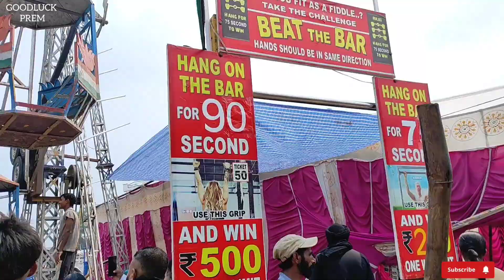ਛਪਾਰ ਦਾ ਮੇਲਾ ਭਾਗ-2 || Chappar da Mela Part-2|| Full crowdy day || last day of Mela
ਛਪਾਰ ਦਾ ਮੇਲਾ, ਪੰਜਾਬ ਦੇ ਸਮੂਹ ਮੇਲਿਆਂ ਵਿੱਚੋਂ ਇੱਕ ਵਿਲੱਖਣ ਅਤੇ ਸਰੂਪ ਵਿੱਚ ਸੁਚਿੱਤਰ ਮੇਲਾ ਹੈ। ਇਸ ਦਾ ਸਬੰਧ ਪੰਜਾਬੀਆਂ ਦੀ ਪੂਜਾ-ਬਿਰਤੀ ਨਾਲ ਜੁੜਿਆ ਹੋਇਆ ਹੈ। ਇਸ ਮੇਲੇ ਦਾ ਮੁੱਖ ਪ੍ਰਯੋਜਨ ਗੁੱਗੇ ਦੀ ਪੂਜਾ ਅਰਚਨਾ ਕਰਨ ਵਿੱਚ ਨਿਹਿਤ ਮੰਨਿਆ ਗਿਆ ਹੈ। ਗੁੱਗੇ ਦੀ ਪੂਜਾ ‘ਨਾਗ-ਪੂਜਾ’ ਵਰਗੀ ਹੀ ਕੀਤੀ ਜਾਂਦੀ ਹੈ ਜਾਂ ਇਉਂ ਵੀ ਕਹਿ ਸਕਦੇ ਹਾਂ ਕਿ ਨਾਗ ਪੂਜਾ ਦਾ ਕੁਝ ਸੋਧਿਆ ਹੋਇਆ ਰੂਪ ਹੀ ਗੁੱਗਾ ਪੂਜਾ ਹੈ। ਇਸੇ ਭਾਵਨਾ ਬਿਰਤੀ ਸਦਕਾ ਇਹ ਮੇਲਾ ਜ਼ਿਲ੍ਹਾ ਲੁਧਿਆਣਾ ਦੇ ਇੱਕ ਪਿੰਡ ਛਪਾਰ (ਲੁਧਿਆਣਾ ਪੱਛਮ) ਵਿਖੇ, ਹਰ ਸਾਲ ਭਾਦਰੋਂ ਮਹੀਨੇ ਦੀ ਚਾਣਨੀ-ਚੌਦਸ ਨੂੰ ਗੁੱਗੇ ਦੀ ਸਥਾਪਤ ਕੀਤੀ ਹੋਈ ਮਾੜੀ ਉੱਪਰ ਬੜੀ ਸੱਜ-ਧੱਜ ਨਾਲ ਲੱਗਦਾ ਹੈ ਅਤੇ ਲਗਪਗ ਸਤ ਦਿਨਾਂ ਤਕ ਖ਼ੂਬ ਭਰਦਾ ਹੈ। ਆਮ ਤੌਰ ਤੇ ਇਹ ਸਤੰਬਰ ਮਹੀਨਾ ਹੁੰਦਾ ਹੈ ਅਤੇ ਇਹ ਮੇਲਾ ਪੰਜਾਬ ਦੇ ਮਾਲਵਾ ਖੇਤਰ ਦੇ ਸਭ ਤੋਂ ਮਸ਼ਹੂਰ ਮੇਲਿਆਂ ਵਿੱਚੋਂ ਇੱਕ ਹੈ। ਇਸ ਮੇਲੇ ਤੇ ਅੱਡ ਅੱਡ ਤਰ੍ਹਾਂ ਦੇ ਝੁਲੇ ਲਗਦੇ ਹਨ ਜਿਵੇ ਕੇ ਚੰਡੋਲ,ਕਿਸ਼ਤੀ,ਮੌਤ ਦਾ ਖੂਹ ਆਦਿ। ਮੇਲੇ ਤੇ ਕਈ ਪ੍ਰਕਾਰ ਦੀਆਂ ਮਠਿਆਈਆਂ ਹੁੰਦੀਆਂ ਹਨ ਜੋ ਕੇ ਖਾਣ ਵਿੱਚ ਸਵਾਦ ਹੁੰਦੀਆਂ ਹਨ ਜਿਵੇ ਕੇ ਪਾਥੀਆਂ, ਗੁਲਾਬ ਜਾਮੁਨ, ਰਸਗੁੱਲੇ ਆਦਿ।[1]

ਛਪਾਰ ਪਿੰਡ ਮੰਡੀ ਅਹਿਮਦ ਗੜ੍ਹ ਦੇ ਨਾਲ ਲੱਗਦਾ ਹੈ।ਏਥੇ ਗੁੱਗੇ ਦੀ ਮਾੜੀ ਤੇ ਮੇਲਾ ਲੱਗਦਾ ਹੈ। ਇਹ ਮੇਲਾ ਤਿੰਨ ਦਿਨ ਚੱਲਦਾ ਹੈ। ਪਹਿਲੇ ਦਿਨ ਇਸਤਰੀਆਂ ਦਾ ਮੇਲਾ ਹੁੰਦਾ ਹੈ। ਦੂਜੇ ਦੋ ਦਿਨ ਮਰਦਾਂ ਦਾ। ਲੋਕ ਗੁੱਗੇ ਦੀ ਮਿੱਟੀ ਕੱਢਦੇ ਹਨ। ਪੂਜਾ ਕਰਦੇ ਹਨ। ਪਰਸ਼ਾਦ ਚੜ੍ਹਾਉਂਦੇ ਹਨ। ਗੁੱਗਾ ਇਕ ਚੌਹਾਨ ਰਾਜਪੂਤ ਹੋਇਆ ਹੈ। ਉਸ ਦੀ ਸਮਾਧ ਸਾਬਕਾ ਬੀਕਾਨੇਰ ਰਿਆਸਤ ਵਿਚ ਦੱਸੀ ਜਾਂਦੀ ਹੈ। ਉਸ ਸਮਾਧ ਵਿਚੋਂ ਮਿੱਟੀ ਲਿਆ ਕੇ ਗੁੱਗੇ ਦੇ ਭਗਤਾਂ ਨੇ ਛਪਾਰ ਵਿਚ ਮਾੜੀ ਬਣਾਈ ਹੈ। ਗੁੱਗੇ ਨੂੰ ਸੱਪਾਂ ਦਾ ਮਾਲਕ ਕਹਿੰਦੇ ਹਨ। ਵਿਸ਼ਵਾਸ ਕੀਤਾ ਜਾਂਦਾ ਹੈ ਕਿ ਗੁੱਗਾ ਰੂਪ ਬਦਲ ਕੇ ਮਨੁੱਖ ਬਣਨ ਦੀ ਸ਼ਕਤੀ ਰੱਖਦਾ ਹੈ। ਛਪਾਰ ਦੇ ਮੇਲੇ ਦੀ ਸਭ ਤੋਂ ਵੱਧ ਵਿਸ਼ੇਸ਼ਤਾ ਢਾਣੀਆਂ ਦੇ ਗਿੱਧਿਆਂ ਦੀ ਹੁੰਦੀ ਸੀ। ਗਿੱਧੇ ਪਾਉਣ ਵਾਲੇ ਮੁੰਡਿਆਂ ਦੀਆਂ ਢਾਣੀਆਂ ਇਕ ਦੂਜੇ ਦੇ ਸਾਹਮਣੇ ਖੜ੍ਹ ਜਾਂਦੀਆਂ ਸਨ। ਲੋਕ ਘੇਰੇ ਵਿਚ ਬੈਠ ਜਾਂਦੇ ਸਨ, ਖੜ੍ਹ ਜਾਂਦੇ ਸਨ। ਢਾਣੀਆਂ ਵਾਲੇ ਆਪਸ ਵਿਚ ਬਿਦ ਬਿਦ ਕੇ ਬੋਲੀਆਂ ਪਾਉਂਦੇ ਸਨ। ਢੋਲਕੀ, ਛੈਣੇ, ਕਾਟੋ, ਸੱਪ, ਚਿਮਟੇ ਆਦਿ ਵਜਾਉਂਦੇ ਸਨ। ਸਰਕਸਾਂ, ਜਿੰਦਾ ਨਾਚ, ਚਲਦੇ ਫਿਰਦੇ ਸਿਨਮੇ ਅਤੇ ਹੋਰ ਮਨੋਰੰਜਨ ਦੇ ਵੀ ਬਹੁਤ ਸਾਧਨ ਹੁੰਦੇ ਸਨ।ਮੇਲੇ ਤੇ ਗਧਿਆਂ ਦੀ ਮੰਡੀ ਵੀ ਲੱਗਦੀ ਸੀ। ਲੋਕ ਪਸ਼ੂਆਂ ਦੇ ਸਾਮਾਨ ਜਿਵੇਂ ਘੁੰਗਰਾਲਾਂ, ਝਲਿਆਰੇ, ਨੱਥਾਂ, ਰੰਗਲੀਆਂ ਮੁਹਾਰਾਂ ਅਤੇ ਪਸ਼ੂਆਂ ਦੇ ਹਾਰ ਸਿੰਗਾਰ ਦਾ ਸਮਾਨ ਖਰੀਦਦੇ ਸਨ। ਹੁਣ ਛਪਾਰ ਦੇ ਮੇਲੇ ਤੇ ਢਾਣੀਆਂ ਦਾ ਗਿੱਧਾ ਤੇ ਬੋਲੀਆਂ ਨਹੀਂ ਪੈਂਦੀਆਂ। ਗਧਿਆਂ ਦੀ ਮੰਡੀ ਵੀ ਨਹੀਂ ਲੱਗਦੀ। ਹੁਣ ਮੇਲੇ ਤੇ ਸਿਆਸੀ ਕਾਨਫਰੰਸਾਂ ਹੁੰਦੀਆਂ ਹਨ ਜਿੱਥੇ ਸਿਆਸੀ ਹਸਤੀਆਂ ਇਕ ਦੂਜੇ ਦੇ ਪੋਤੜੇ ਫੋਲਦੀਆਂ ਹਨ।